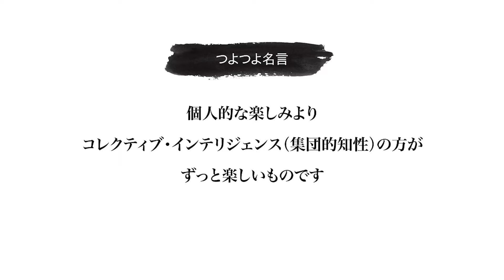政治2.0に挑戦する「Code for Japan」とは？｜Code for Japan代表関治之#4|| 目指せ！ハッカーRADIO || 8月18日放送回（菅澤英司,池澤あやか）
放映日時：2020年8月18日（火）25:00〜

ゲストにIT技術を活用した地域課題の解決をめざす非営利団体Code for Japan（一般社団法人コード・フォー・ジャパン）の代表理事を務める関治之様を迎え、お話お聞きいたしました。4回目は関様がCode For Japanを設立してからどのような活動をされてきたのかをお聞かせ頂きました。

ゲスト：関治之様
関治之（せき はるゆき）様は、日本のソフトウェアエンジニア、起業家、シビックハッカー。2011年、東日本大震災発生後に情報収集サイトsinsai.infoを立ち上げ、2013年にCode for Japanを設立。一般社団法人コード・フォー・ジャパン代表理事、合同会社Georepublic Japan 代表社員CEO、株式会社HackCamp代表取締役社長、神戸市 チーフ・イノベーション・オフィサー、総務省 地域情報化アドバイザー、総務省 地域IoT実装推進タスクフォース 構成員、内閣官房 オープンデータ伝道師、東京都 デジタルトランスフォーメーションフェローを務める。

 メインMC："最強エンジニア社長"菅澤 英司（すがさわ えいじ）
「最強のものづくり集団を目指す」bravesoftのCEO&CTO。1981年東京生まれ。法政二高から法政大学情報科学部へ進学。学生エンジニアとして活動し22歳で起業。15年間で世界４拠点150名でのグループに成長。アプリ開発にいち早く進出し、これまで総計1億DL,1000件以上の開発を経験。代表実績は首相官邸アプリ,TVer,ボケて,東京ゲームショウ,虚構新聞,松本人志の英単語など。エンジニアリングの理想を追求。常に逆境。やるしかない！趣味はプログラミング、１人旅、ブログ、読書。気楽に交流しましょう！

アシスタント：池澤 あやか（いけざわ あやか）
1991年7月28日 大分県に生まれ、東京都で育つ。慶應義塾大学SFC環境情報学部卒業。 2006年、第6回東宝シンデレラで審査員特別賞を受賞し、芸能活動を開始。 現在は、情報番組やバラエティ番組への出演やさまざまなメディア媒体への寄稿を行うほか、フリーランスのソフトウェアエンジニアとしてアプリケーションの開発に携わっている。 著書に『小学生から楽しむ Rubyプログラミング』（日経BP社）、『アイデアを実現させる最高のツール　プログラミングをはじめよう』（大和書房）がある。